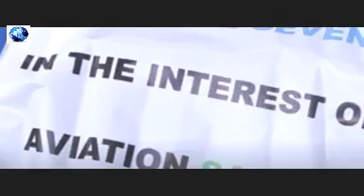Relatives of those who died on board Malaysia Airlines flight MH370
MH370 relatives campaigning for answers on missing flight

Relatives of those who died on board Malaysia Airlines flight MH370 are travelling to Madagascar to lobby for the search for debris to be expanded.
Grace Subathirai Nathan, whose mother was on the plane, is making the self-funded journey with six other MH370 relatives.
Relatives of those who died on board Malaysia Airlines flight MH370 are travelling to Madagascar to lobby for the search for debris from the missing aircraft to be expanded.
They said in advance of their trip that if necessary, they would take the search into their own hands.
All debris thought to be from the plane has so far been found in east Africa.
The plane disappeared on a flight from Kuala Lumpur to Beijing in March 2014 with 239 people on board.
It is thought that missing jet is most likely to have crashed into the southern Indian Ocean.
Campaigner Grace Subathirai Nathan, whose mother was on the plane, is making the self-funded journey with six other MH370 relatives - three from Malaysia, two from China and one from France.
Relatives of MH370 passengers will travel to Madagascar next month in hopes of re-kindling efforts to find and recover seaborne debris from the ill-fated Malaysia Airlines jet, next-of-kin association Voice370 said Monday.